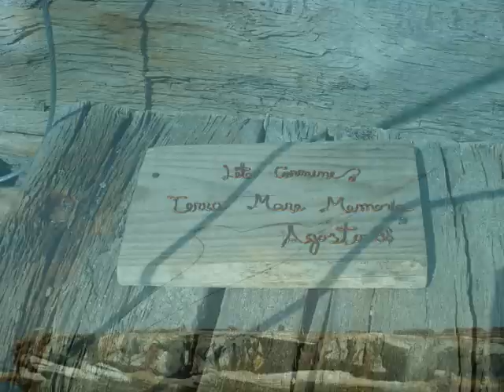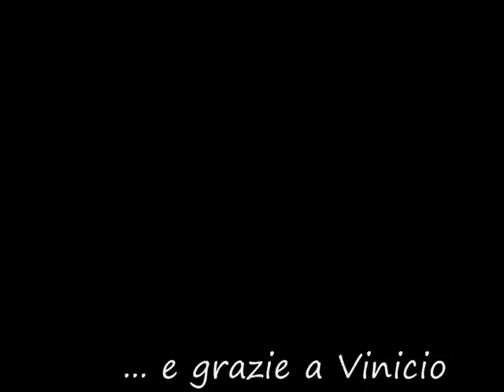Mare e Memoria ...sulle orme di Buggiani!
installazione realizzata il 14 Agosto 2009 a Fuscaldo. Dopo aver lavorato come assitente di Paolo Buggiani per diversi mesi, ho voluto far mia una delle sue forme d'espressione per dar vita ad una visione, ispirata dal relitto insabbiatosi negli anni 50 sulla spiaggia comunale. Paolo ha saputo come guidarmi nel concerpirla, con i suoi preziosi consigli e la sua esperienza, stimolando la mia capacità di creare... gliene sono grato. è stato un evento emozionante, chi c'era lo sa. carmine leta